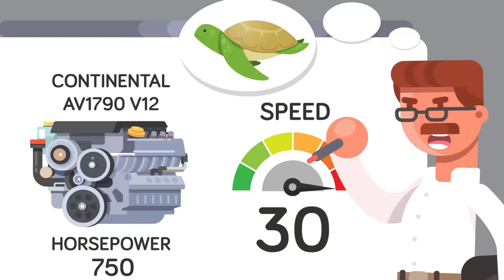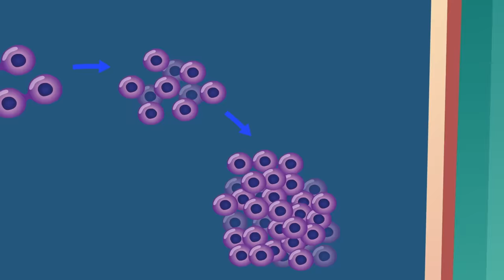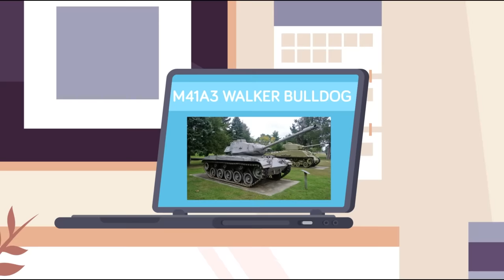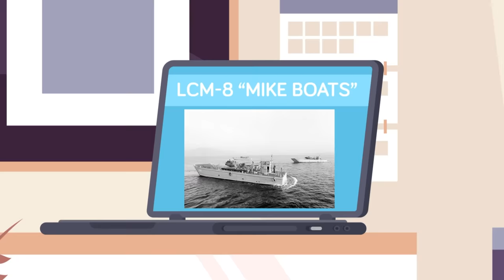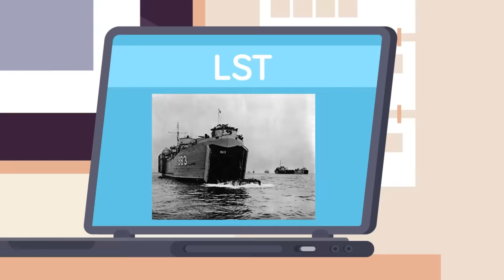Why Life For USA Tank Crews in Vietnam SUCKED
Working on the tank crew was definitely one of the worst jobs you can have during the Vietnam war. Even though you're encased in armor, you're also the #1 target for the enemy. Check out what life was really like for the men crammed inside tanks every day of the war!